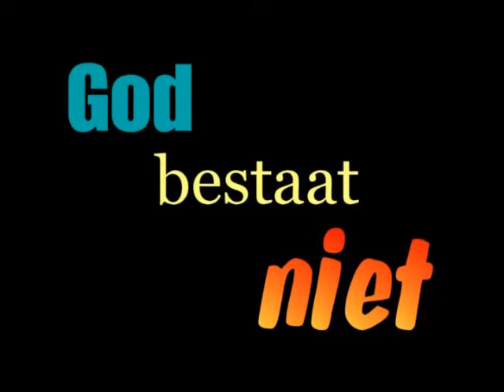God Bestaat Niet - Dick Swaab (2/4)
Tweede deel van het interview met hersenonderzoeker Dick Swaab.